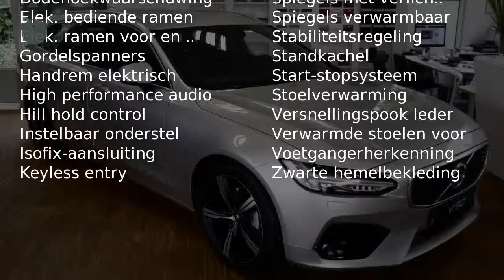Volvo V90 D3 150pk R-Design - Standkachel - 19" - AUT